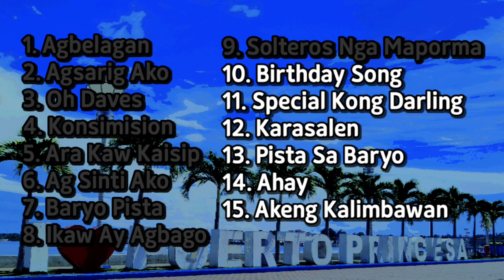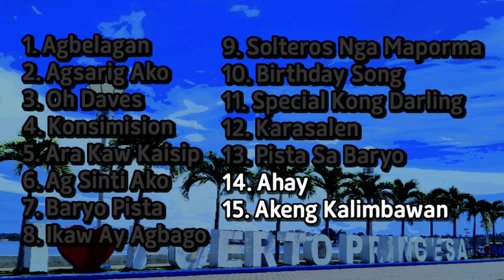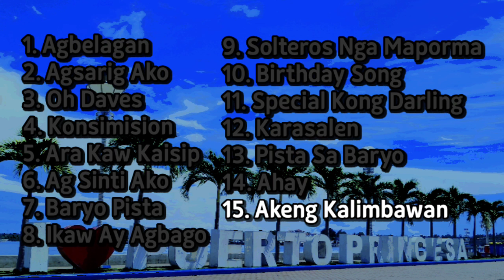RUTH HEREDERO - 15 CUYONON SONGS (Nonstop)